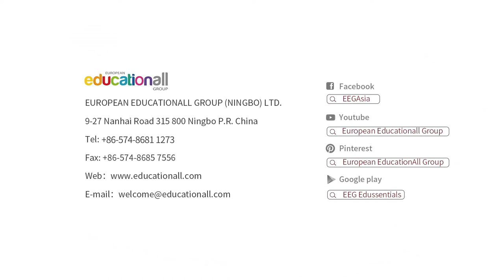Beleduc Fishing Fever 德國教具-經典幼兒園釣魚比賽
1.教育目標：手腦協調能力和空間識別能力
2.準備好了，一起去釣魚！誰能釣到3條相同顏色的魚並放在同一個釣魚底座上呢？釣魚遊戲有多種玩法，魚的底部有點數。"